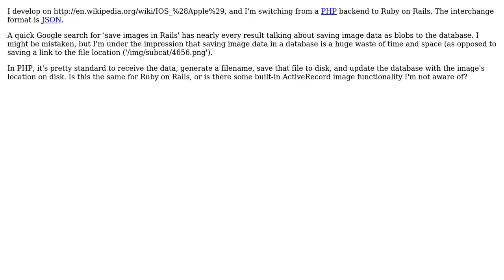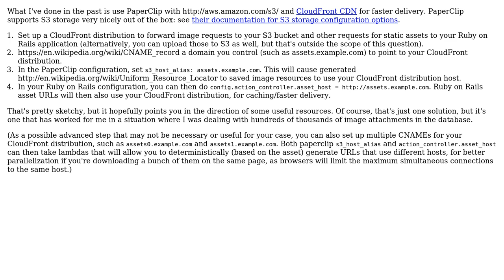Software Engineering: What is a Ruby on Rails way to save images? (2 Solutions!!)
Software Engineering: What is a Ruby on Rails way to save images?

With thanks & praise to God, and with thanks to the many people who have made this project possible! | Content (except music & images) licensed under CC BY-SA | Music | Images & others | With thanks to user user user Peter Mortensen user JeroenKnoops user gregates user gnat and the Stack Exchange Network Trademarks are property of their respective owners. You are responsible for your own actions.